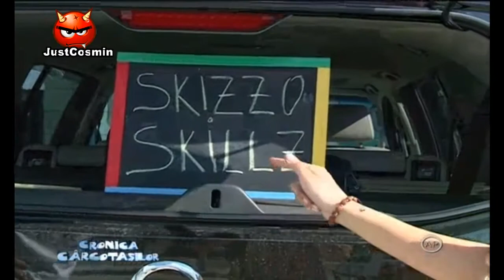Cronica Carcotasilor 21.05.2014 (Rockerul Hrubaru)